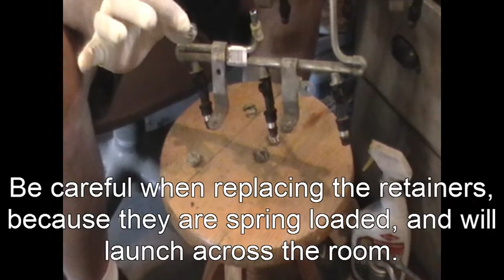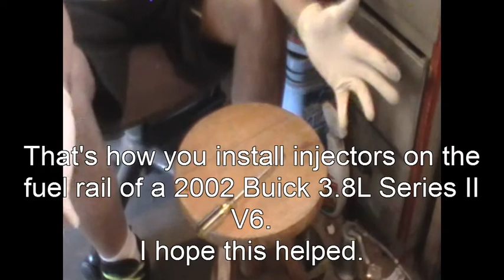2002 Buick 3.8L Fuel Injector Remove/Replace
This video shows the parts replaced on a GM 3.8L V6 to eliminate the multi cylinder misfire that occurred on a 2002 Buick LeSabre.  This engine was used in many GM products such as Monte Carlo, Impala, Park Avenue, Gran Prix, Century, Rendezvous, Aztec, and Bonneville. Please click on the THANKS button below this video and choose an amount to show your support for my channel.